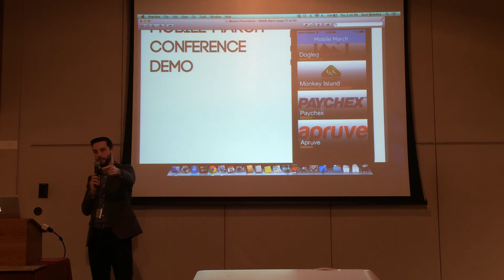iBeacon - Q&A - Trigger Distance, Interference, Security 6/9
iBeacon -- The Power to Rattle Your Industry or Start a New Company (Filed at Mobile March 2014)

How close do you need to be to interact with an iBeacon? What materials will interfere with my iBeacon signals? Are iBeacons secure, or easy to hack?

In this video series, you'll discover what iBeacons are and how they work. Kurt McIntire of Vektor Digital shares iBeacon best practices and limitations and shows how big players are capitalizing on this exciting technology.